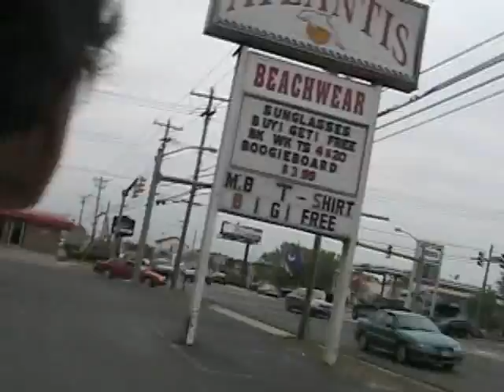trip to myrtal beach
me paul and george on our trip to myrtal beach, ohhhh yeahhh spring break